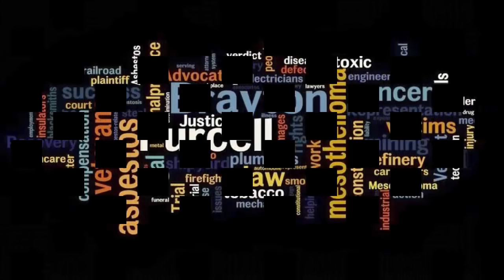HOW TO DONATE A CAR IN CALIFORNIA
Keep in mind that when you donate your car in CA, you'll receive a tax receipt. With the huge number of programs out there vying for your vehicle donation, it may be hard to figure out the best organization to donate your car to. Car Donation Wizard proudly partners with the best national and local charities. How do we choose who's the best? We look for organizations that will best use the money raised from your vehicle donation to help change the lives of others. Organizations like the American Cancer Society, V-Dac (Vehicle Donation to Any Charity), Car Talk, the U.S. Fund for UNICEF, Habitat for Humanity, the North Shore Animal League and many more.

Asbestos Lawyers
Annuity Settlements
Nunavut Culture
Motor Replacements
Online Colleges
Paperport Promotional Code
Online Classes
Met Auto#Forensics Online Course
Neuson Car Insurance Quotes PA
Webex Costs
Futuristic Architecture
Mortgage Adviser
Injury Lawyers
Dedicated Hosting
Dedicated Server Hosting
Insurance Companies
Auto Mobile Shipping Quote
Health Records
Personal Health Record